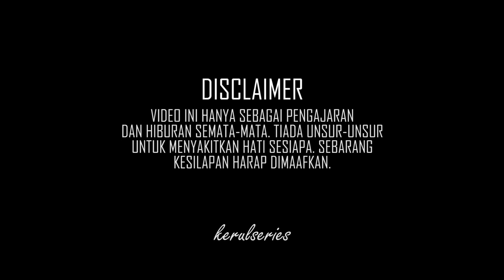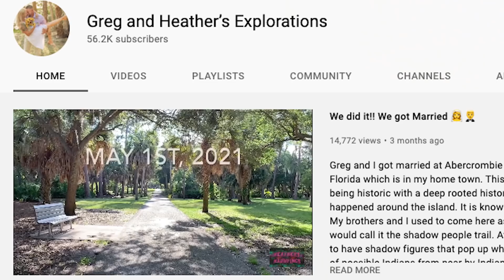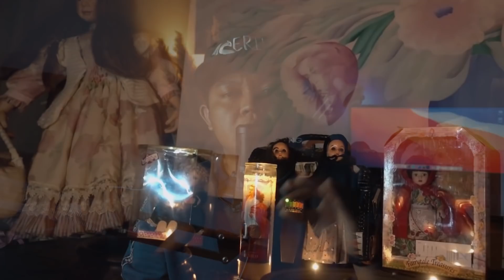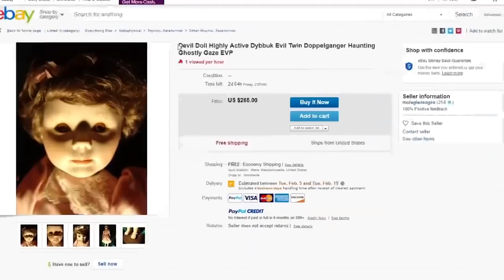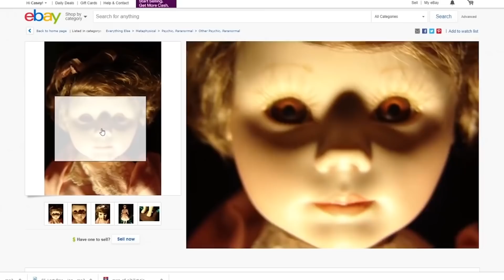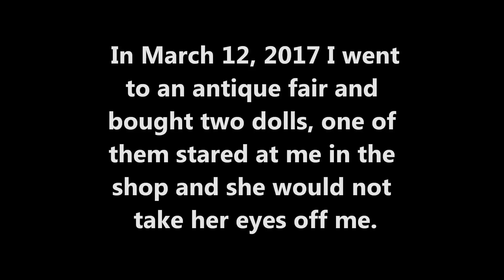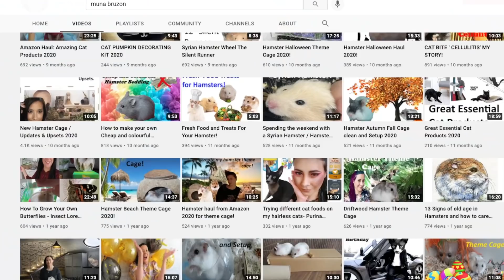WOI! PATUNG TU BERGERAK! | KOMPILASI PATUNG-PATUNG BERHANTU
Assalamualaikum semua, diharapkan korang semua dalam keadaan yang sihat selalu. Okayh topik kita pada hari ini adalah PATUNG BERGERAK

SOFTWARE:
VIDEO: ADOBE PREMIERE PRO
SUBTITLE: VEED.IO
THUMBNAIL: PHOTOSHOP